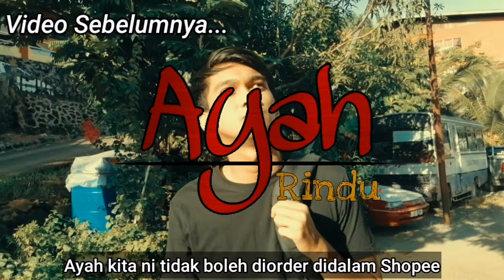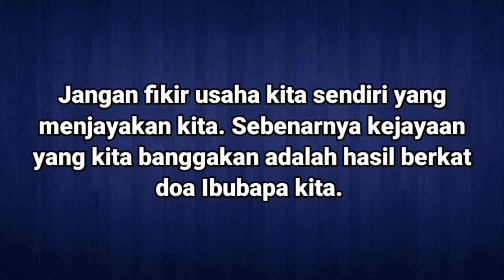Ayah Aku Rindu 2 : Maafkan aku Ayah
"Jangan disia-siakan peluang yang ada ketika mereka masih hidup. Merekalah pelaburan akhirat kita, asbab untuk kita masuk ke dalam syurga."